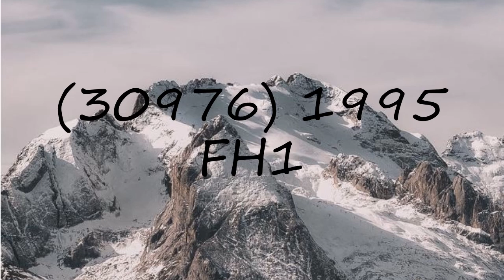How to pronounce (30976) 1995 FH1?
How to pronounce (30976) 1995 FH1? say (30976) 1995 FH1! How to say (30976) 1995 FH1. How to pronounce (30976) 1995 FH1 correctly.  Learn the pronounciation (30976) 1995 FH1! Expand your vocabulary, learn (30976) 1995 FH1 word. Use this free pronunciation guide to practice words at a time. Learn for free. Thank you for viewing, please like or subscribe! hoe om te sê, si të thuash, እንዴት እንደሚናገር, wie sagt man, comment dire, come dire, como dizer, как сказать, nasıl denir, cómo decir, 怎么说,